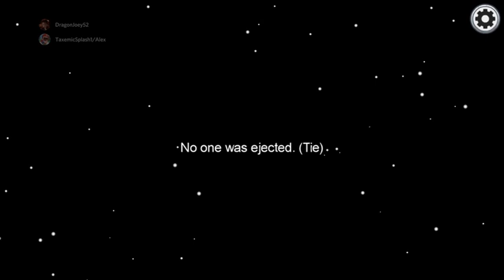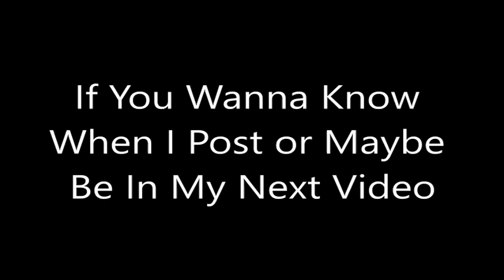Among Us Vibin W/ Conan Gray P1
In part 1 of "Among Us Vibin W/ Conan Gray", you will see Alex, our amazing discord server owner, and I try to stack to find the killer (or become them).

This video is dedicated to all the wonderful admins of our server!
Follow the rules, make friends, and have fun!